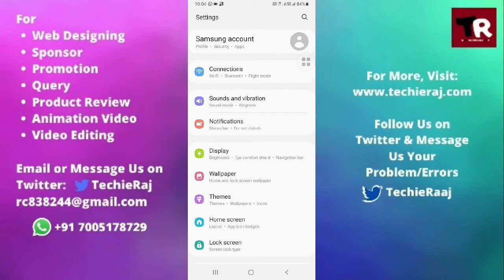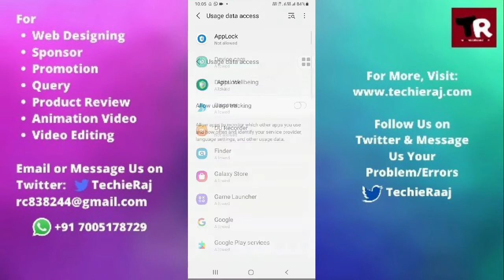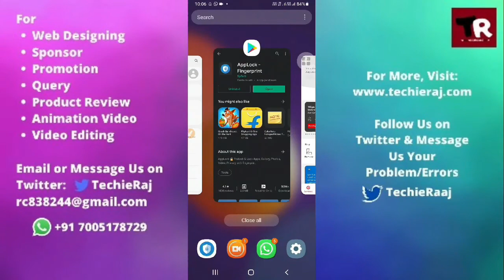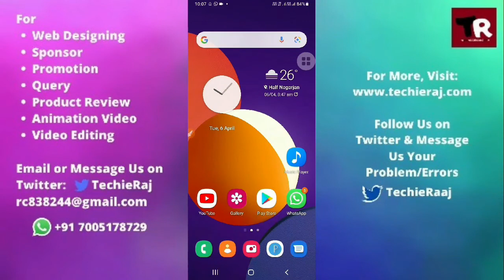Samsung A3 Duos App Lock Not Working Problem Solved